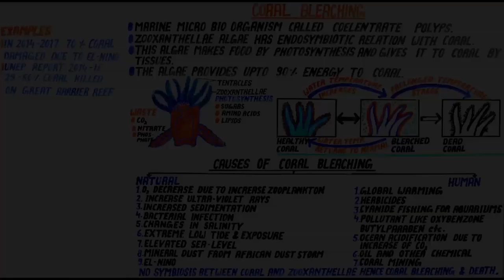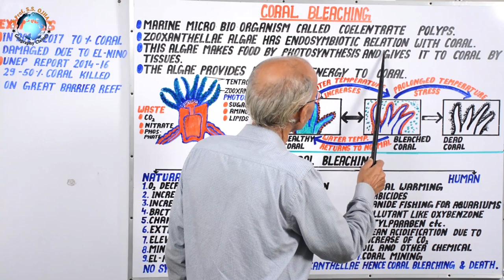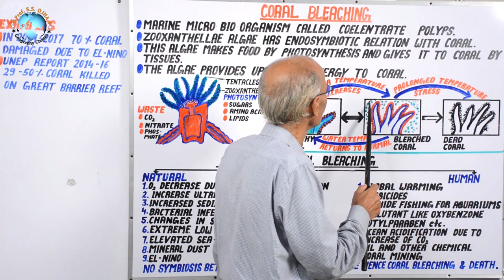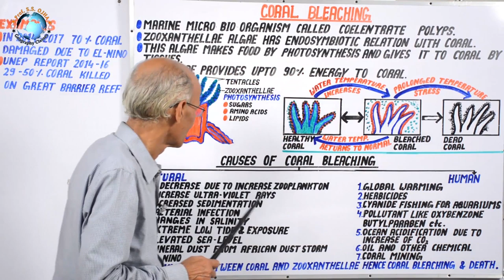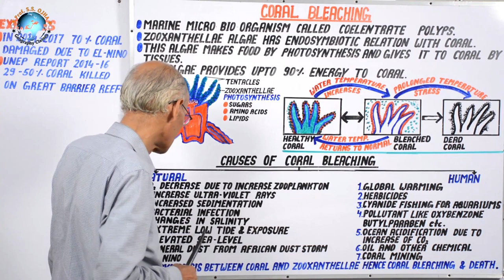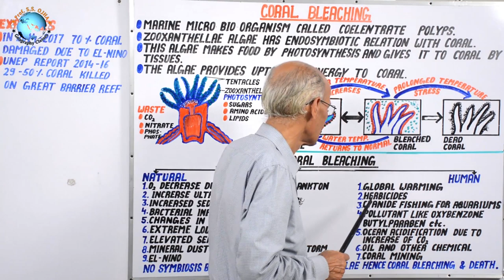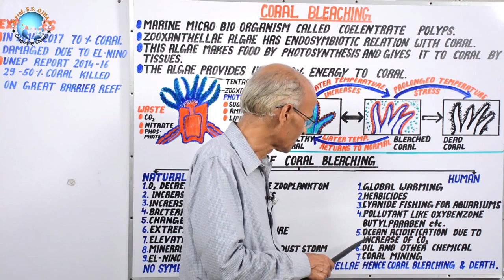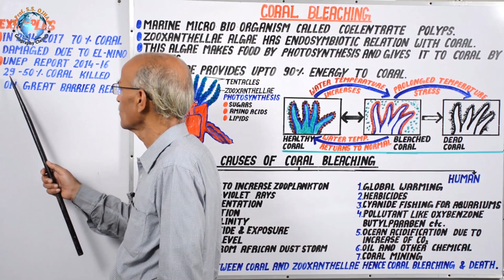प्रवाल विरंजन (CORAL BLEACHING) | Lecture- 21 | By SS Ojha Sir | Oceanograhy Lectures For UPSC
पृथ्वी के लगभग 71% भाग पर महासागर फैले है | महासागरों की कई गतिया है, जैसे- लहर , धारा, ज्वार तथा सुनामी इत्यादि | यह ऊर्जा प्रदान करते है, जैसे - लहर ऊर्जा , ज्वारीय ऊर्जा ओटेक ऊर्जा, ओस-प्रे  ऊर्जा इत्यादि |
     महासागरों में सम्पन्न नितल / निक्षेप संसाधन मिलते है,- जैसे एल्युमीनियम, कोबाल्ट, निकेल, मग्निशियम, लोहा इत्यादि | महासागर जैविक संसाधनों मेंभी संपन्न होते है, जैसे - मछली , प्रवाल तथा औषधि मूल्य की शैवाल | महासागर हमें नमक तथा नौकायन सुविधाए प्रदान करते है |
       पार्थिव उष्मन तथा बर्फ पिघलने के कारण समुद्र तल उठ रहा है | इस प्रकार महासागर तटीय भू-भाग तथा द्वीपों को ढक ले रहे हैं | दो देशों के बीच समुद्री संसाधनों पर विवाद हो रहा है | इसलिए अन्तराष्ट्रीय समुद्र नितल प्राधिकरण तथा अन्तराष्ट्रीय महासागर कानून बबये गए है |
        इस प्रकार आज का वर्तमान तकनीकी मानव विश्व महासागरों के विभिन्न पहलुओं की तरफ देख रहा है, और उनका अध्ययन कर रहा है |

      Oceans cover about 71% area of the earth. Oceans have several motions like Wave, Current, Tide, Tsunamis etc. These provide energy like Wave Energy, Tidal Energy, Otec Energy, Osprey Energy.
      Oceans have rich Bottom Deposits/ Resources like Aluminium, Cobalt, Nickel, Magnesium, Iron etc. Oceans are rich in biotic resources such as fish, Corals and algae of medicinal value. Oceans provide us salt and navigation facilities.
      Due to global warming and ice- melting sea level is rising. Thus oceans are occupying coastal land and island.
      Disputes arise on the marine resources between two countries hence International seabed  authority and International ocean laws have been formulated.
      Thus today present technological man is looking at and studying different aspects of world oceans.